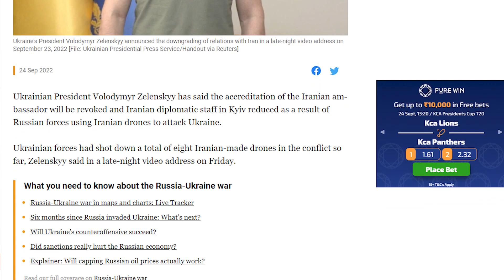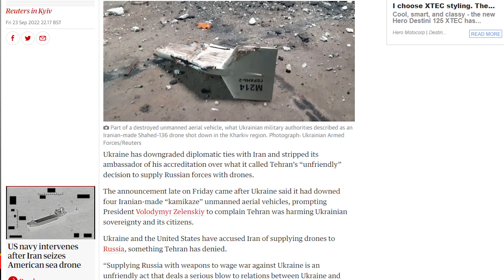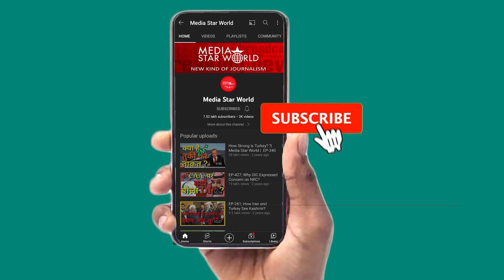Volodymyr Zelenskyy ने Russia को Drone देने पर Iranian Ambassador को निकला |Media Star World|EP–3003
यूक्रेन के राष्ट्रपति वलोडिमिर ज़ेलेंस्की ने यूक्रेन पर हमला करने के लिए रूसी सेना को ड्रोन की आपूर्ति के विरोध में कीव में ईरानी राजदूत की मान्यता रद्द कर दी है और उनके राजनयिक कर्मचारियों की संख्या कम कर दी है। यूक्रेन की सेना ने अब तक संघर्ष में ईरान निर्मित कुल आठ ड्रोन को मार गिराया है। ईरान ने रूस को ड्रोन की आपूर्ति के बारे में कीव और वाशिंगटन के दावों का खंडन किया है।

Ukrainian President Volodymyr Zelenskyy has revoked accreditation of the Iranian ambassador and reduced number of their diplomatic staff in Kyiv in protest against supply of drones to Russian forces to attack Ukraine. Ukrainian forces had shot down a total of eight Iranian-made drones in the conflict so far. Iran has denied claims by Kyiv and Washington about supplying drones to Russia.